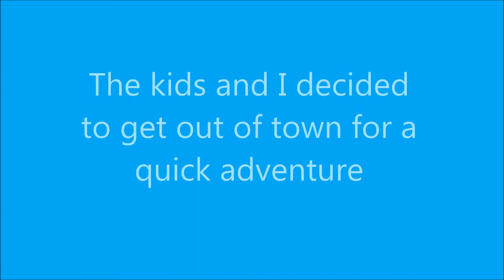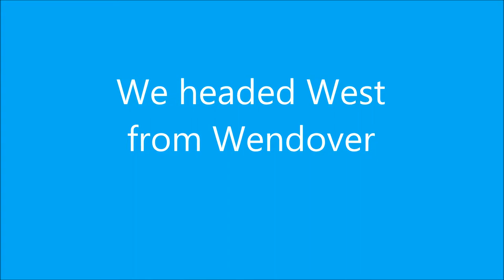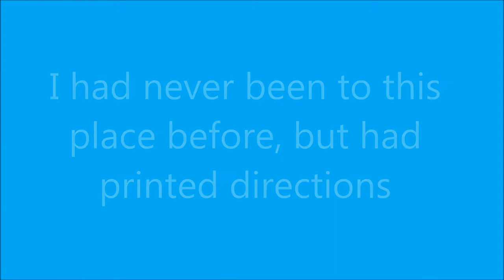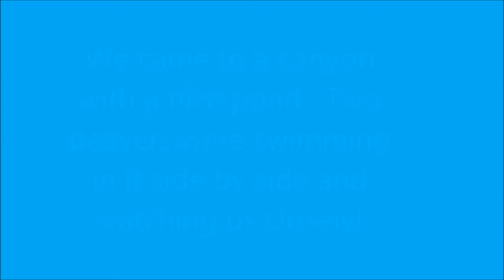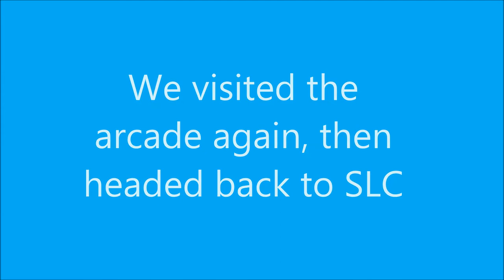Nevada Hot Spring 3 29 14